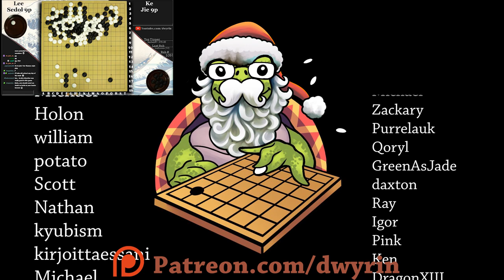Two Different Eras of Go - Real Board Baduk Lecture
Go certainly has changed over the ages.  Here are 2 crazy differences between 2 of them!